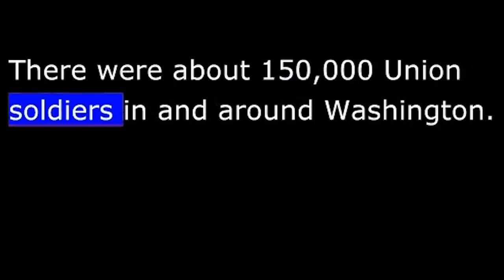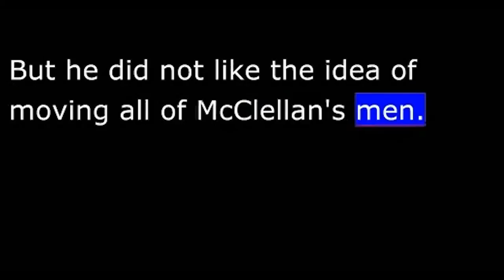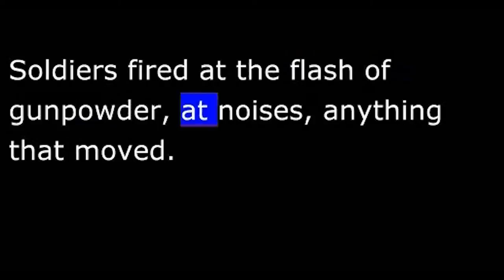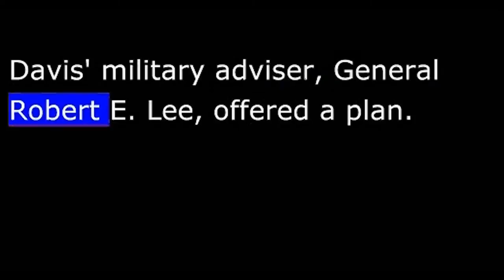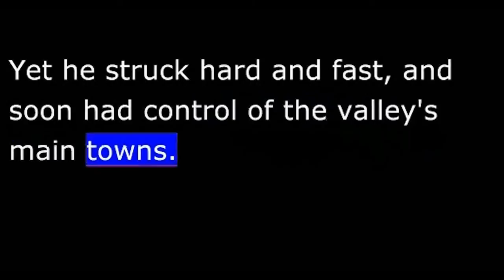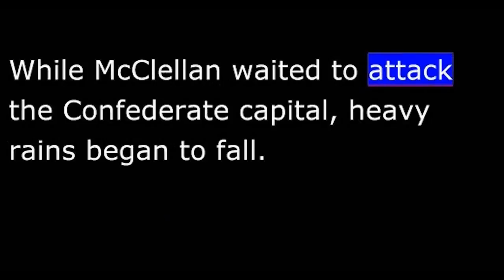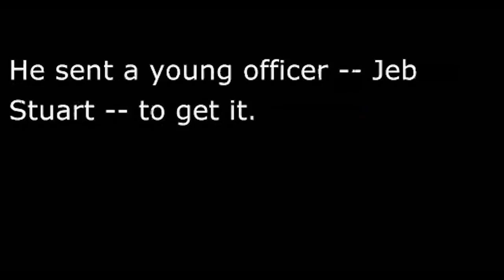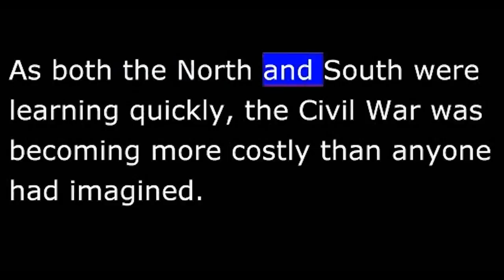American History - Part 097 - Lincoln - Raining death at Richmond - Lee takes South Command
In any war, the enemy's capital city is an important target. To capture the enemy's capital usually means victory.
 In the American Civil War, the North hoped for a quick victory by capturing the southern capital at Richmond, Virginia. Northern forces were strong enough. There were about one hundred fifty thousand Union soldiers in and around Washington.
 General George McClellan led this Army of the Potomac. It was the biggest, best-trained and best-equipped of the Union armies.
 This week in our series, Larry West and Tony Riggs report on McClellan's move against Richmond.
 For the first year of the Civil War, the Army of the Potomac did not fight. General McClellan kept making excuses for his failure to act. He had a plan, he said. And he would not move until he was sure his men were ready.
. Davis' military adviser, General Robert E. Lee, offered a plan.
 Lee proposed that General Stonewall Jackson lead his army up Virginia's Shenandoah Valley. The North would see the move as a threat to Washington. Union troops would be kept near Washington, instead of being sent to Richmond. President Davis agreed. Orders were sent to Jackson.
 Stonewall Jackson was one of the South's best generals. He was a forceful leader. And he could make his men march until they dropped.
General Jackson faced three large Union forces in and around the Shenandoah Valley. Yet he struck hard and fast, and soon had control of the valley's main towns.
 His campaign is still studied at military schools around the world. It is considered an excellent example of how to move troops quickly to where they are most needed.
 Jackson's raids produced the exact effect Robert E. Lee had wanted.
 Everyone in Washington feared an immediate attack on the city. Soldiers were hurried to the capital from Baltimore and other nearby cities. And President Lincoln sent thousands of troops to chase Jackson in the Shenandoah Valley, instead of helping McClellan at Richmond.
 The Union army outside Richmond was deployed on either side of the Chickahominy River. The Chickahominy was not a big river. It could be crossed easily at several places.
 While McClellan waited to attack the Confederate capital, heavy rains began to fall. The little river began to rise. The commander of Confederate forces in Richmond saw this as a chance to smash a large part of McClellan's army.
 The flooding river would soon cut the Union force completely in two. When that happened, the Confederates would attack. They expected to destroy at least half of McClellan's army.
 The plan seemed good. And after the first few hours of battle, the Confederates were close to victory. But one bridge remained over the Chickahominy River. Union soldiers were able to cross it. The Confederates were forced to withdraw to their earlier positions.
 No ground was gained. And more than eleven thousand men were killed or wounded. Among the wounded was the commander of all Confederate forces, General Joe Johnston. General Robert E. Lee would take his place.
 Lee wasted no time. He wanted to push the Union army far away from Richmond. First, however, he wanted more information about his enemy. He sent a young officer -- Jeb Stuart -- to get it.
 Stuart set off with more than a thousand men on horseback. Theirs was a wild ride around the edge of the Union army. When they reported back three days later, General Lee knew exactly where he would attack.
 It would be the first in a series of battles known as the Seven Days Campaign.
 Lee took a big chance. He moved most of his men into position to attack what he now knew was the weak, right side of the Union line. He left only a few thousand men to defend Richmond.
 He hoped the Union commander, McClellan, would be fooled by this plan. For if McClellan discovered how few men were left behind, he could smash through easily and capture the city.
 With the help of Stonewall Jackson's army, Lee's plan worked. McClellan was fooled. And after a day of fierce fighting, he was forced to withdraw from the area.
 Lee chased McClellan for a while. They clashed at such places as Mechanicsville, White Oak Swamp, and finally Malvern Hill. The South won the Seven Days Campaign. The threat to Richmond was ended. The Confederacy was saved.
 But victory came at a terrible price. Twenty thousand Confederate soldiers were killed or wounded. As both the North and South were learning quickly, the Civil War was becoming more costly than anyone had imagined.
thanks to manythings.org for audio and text This is a VOA product in the public domain